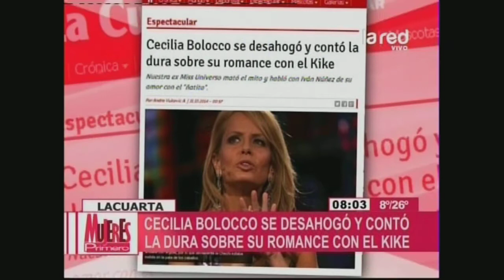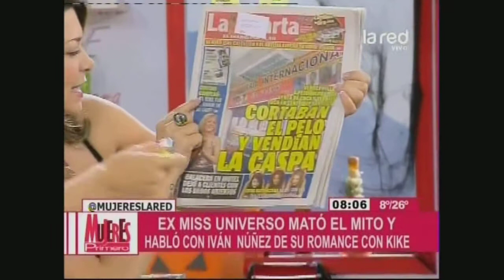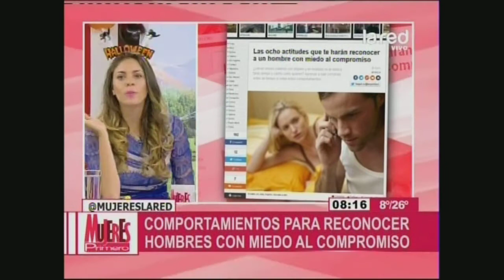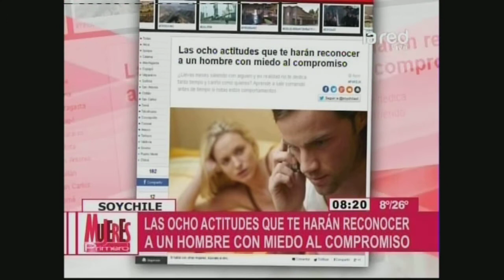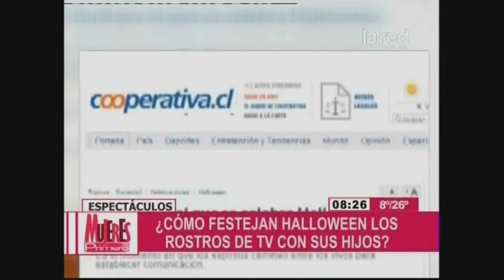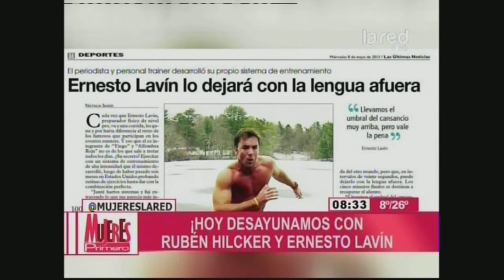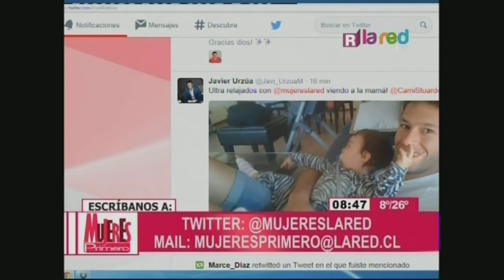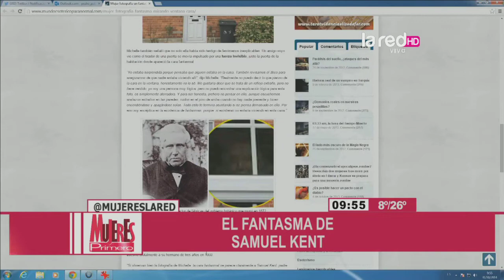Mujeres Primero Programa Completo Viernes 31 de Octubre 2014